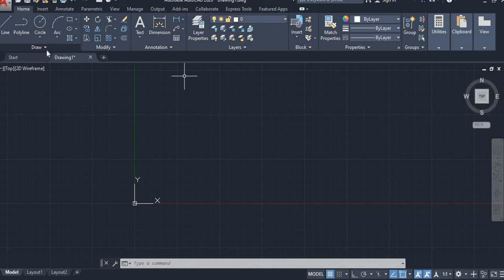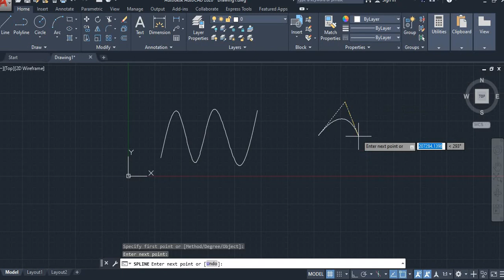CADD NEST ||Construction line and Spline line in AutoCAD||MAMATA||RT NAGAR